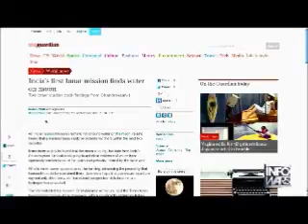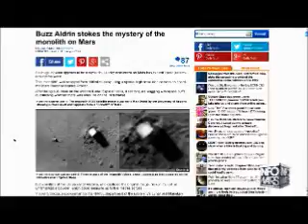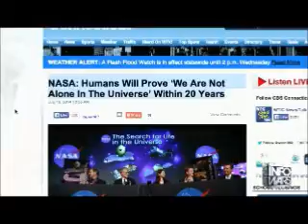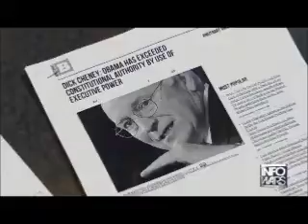The Alex Jones show Tuesday July 15th 2014 Part 2 of 13 edited flagged by YouTube scumbags